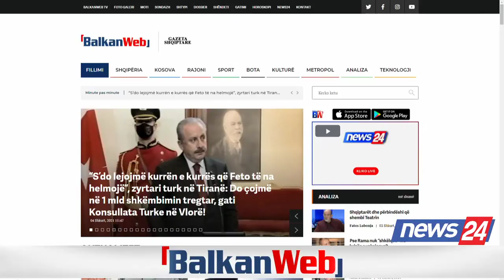“Feto te mos na helmoje raportet”, çfare bisedoi koke me koke zyrtari turk me Gramoz Ruçin